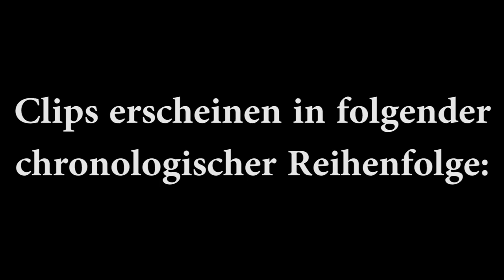VOLKSFEST FEUERWERK / SPIELZEUG: SO EXPLOSION! (2K08)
2008. Das ist der Remix vom Remix. Alles für meine Hundezuchtstellen da draußen!